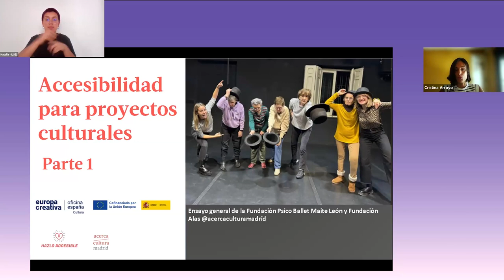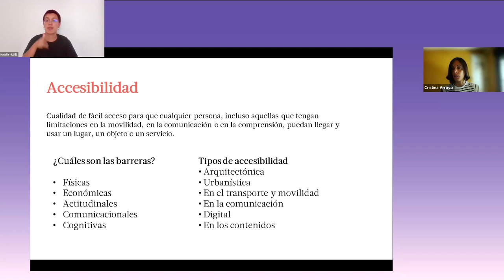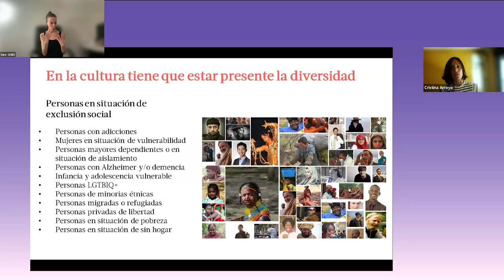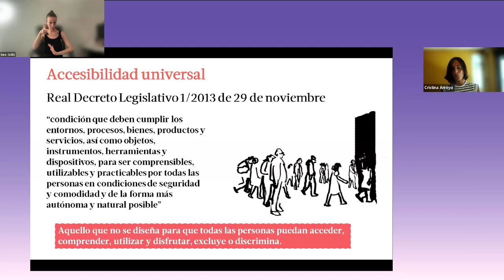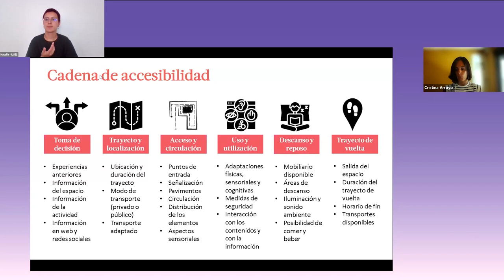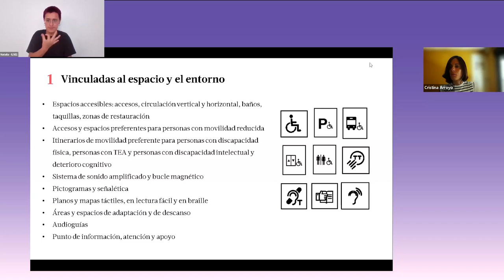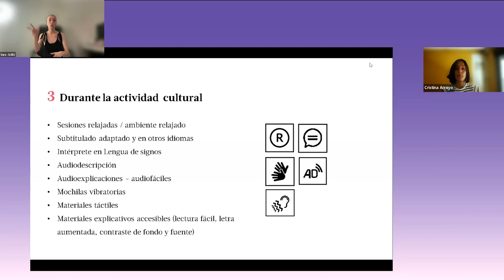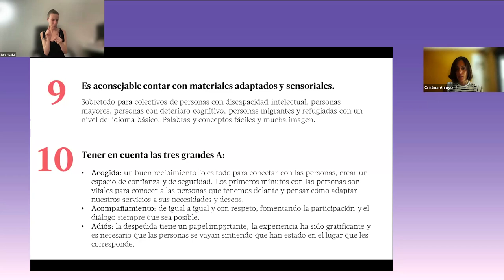Capacitación sobre accesibilidad para operadores culturales – Parte 1 (Subtitulado)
El acceso a la cultura es un derecho fundamental, sin embargo, las organizaciones culturales a veces tienen dificultades en incorporar de manera adecuada la inclusión de las personas con discapacidad y de las personas en situación de vulnerabilidad en el diseño de sus proyectos y actividades.
La accesibilidad, la inclusión y la diversidad son prioridades transversales de la Unión Europea que han de abordarse en las solicitudes presentadas a todas las convocatorias de Europa Creativa Cultura. Aunque a estos colectivos se les contempla como público potencial de los proyectos culturales, no se detallan ni se concretan medidas específicas que les permitan ejercer sus derechos culturales en función de sus necesidades físicas, cognitivas, sensoriales y socioeconómicas.
Por esta razón, la Oficina Europa Creativa Cultura ha organizado una capacitación que va a estar compuesta por dos sesiones, cuyo objetivo es ofrecer a los operadores culturales los conocimientos y herramientas principales para garantizar la accesibilidad de sus proyectos tanto a nivel participativo como profesional.
En esta primera sesión, se abordó una serie de temas en torno a dichos colectivos como audiencias, mientras que, la segunda jornada se centrará en la inclusión de los propios profesionales de la cultura.
La actividad contó con interpretación en lengua de signos y subtitulado en directo.